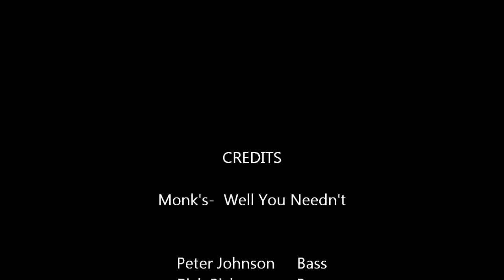Monk's- Well You Needn't by Peter Johnson & Rick Bishop